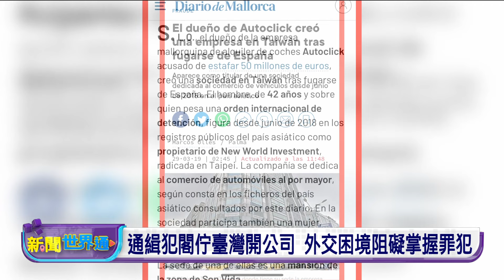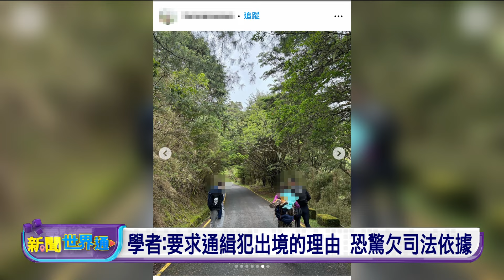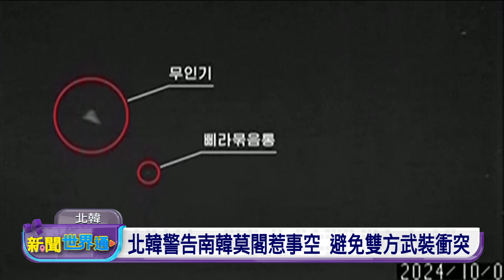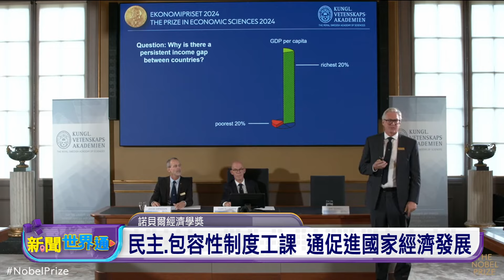20241014 新聞世界通 | 公視台語台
20241014 新聞世界通 重點頭條

1. 蔡英文訪捷克 出席「公元2000論壇」分享經驗
2. 南韓無人機入境 北韓下令邊界戒備、直接射落
3. SpaceX星艦試飛成功 主推進器嘛順利回收